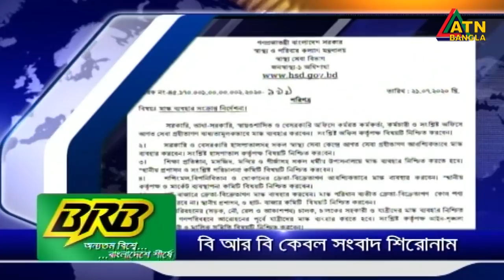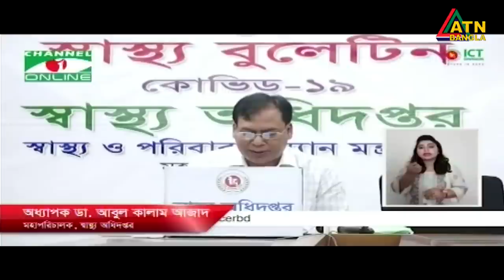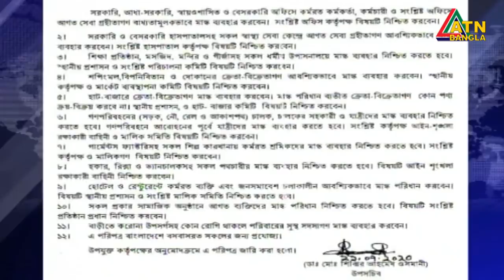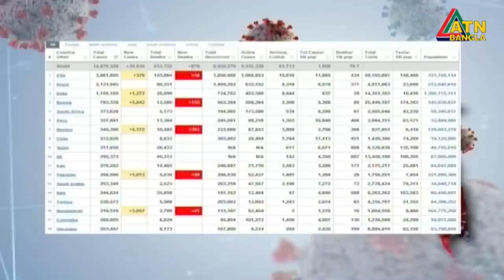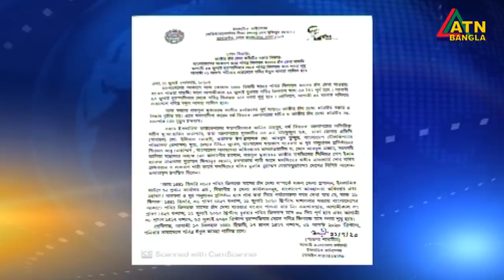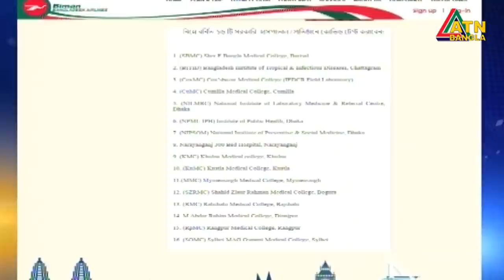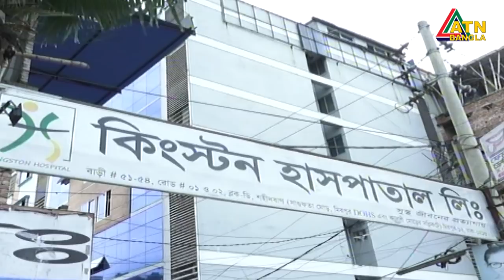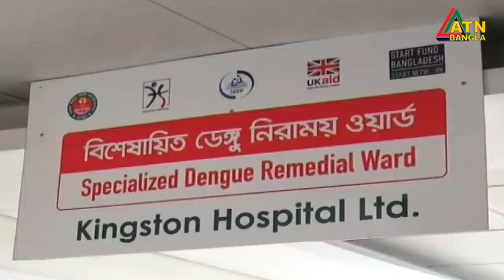এটিএন বাংলা রাত ১০টার সংবাদ । 21.07.2020 | ATN Bangla 10 PM News